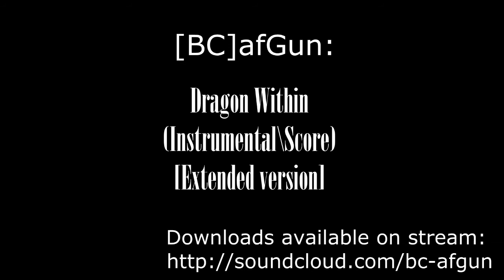[BC]afGun - Dragon Within [Extended] (Instrumental\Score)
Background, Atmospheric, Action
Mood: Dragon Flight
Instrumental, Orchestral, Electronic
Extended version of original, created in 2017 as experimental trailer music

A place (especially the conceptual), where borders between my usual music and side project "Night Blaze" are so thin, that song literally become a kind of "crossover" :)

Those who are already familiar with the story behind my music, now know a little about it's concept - and that's important to understand this one.
Previously, the Universal Energies were mentioned, their nature and how they're works. And that they can turn the physical object to so-called "Energy Point", with mysterious characteristics. But that object also can be alive. There are creatures born naturally with it: the "Wardens",  - who, for some reason not having own Inner World, and can't leave own Universe. The others usually called the "Guardians". And there are two kinds of them: Guardians of the Worlds - most common in multiverse; and Guardians of the Universe - rare and most powerful. And the Creator of the Dying World is one them - the "Guadrian of the Universe Heart"
When alive object become "riverbanks" for Universal Energies,  there is always the point of "awakening" - when the object dies. Here happening the same thing as with other "Energy Point", or when the river's waters meet a sudden obstacle on it's path: it's only the matter of time, when it'll break through, with brute uncontrollable force, until the way is clear and all the "water" drained down. For some reason, if the Guardian wasn't born as dragon, it will transofrm to it in that exact moment. And the other Guardians noticed, that usually, in this biological form the Energies are much easier to control.
 From the point, where strory starts, the Guardian suffered the "Awakening" twice and so, found that the dragon's exterior and behavior depends of Energy overtakes him. Later something more unusual happened: the trasformation happened within his Inner World, which can not happen when mortal body of sapient mind is alive. Then, he turned in to fully self-aware but dying universe in the dragon form. And this dragon was... odd, and enraged like mortally wounded. It has mysterious knowlege, expecially about what it needs to do. But remained no memory of it's actions for Guardian.

As for the concepts of Night Blaze, it's about the Night Blaze himself. Because he is... not a fully batpony, actually. Thousand years ago, when everyone was interested to gain the upper hand against forces of disharmony and to end the dark ages - there was no surprise that the military alliances were made. But in theese ages, such political decisions were usually reinforced by dynastic marriages (whatever creatures are involved). And the one from the diplomatic delegation was one of the Nights - not very powerful family, but which have a blood-tied talent of "Foreboding of troubles" (at scale of the world) as the consequence of feeling the magic itself like winds or temperature.
But the second ancestor, who made special blood branch, was the night dragon and also the one of the leaders of predator dragons from the Lower World, which has decided to leave it when Concordia Draconis was fallen.
The results of this were strange but mostly funny. But not for Night Blaze, who was named because of accidental firebreath during a sneeze. He is not just hates his dragon's part of nature but also fear it. Mostly because he can't control it, while the awakening dragon's blood slowly changing his body and become even less controllable. Especially at stress. And just like a mockery, his cutiemark is a dragon breathing fire... But he doesn't know, that later will fully become a predator with sharp teeth and the dragon's hunger.